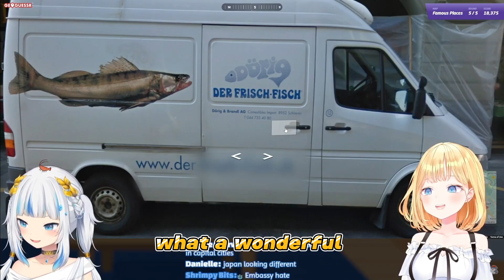𝗚𝘂𝗿𝗮 𝗮𝗻𝗱 𝗔𝗺𝗲 𝘄𝗵𝗲𝗻 𝘁𝗵𝗲𝘆 𝘀𝗮𝘄 𝗮 𝘄𝗲𝗶𝗿𝗱 𝗟𝗼𝗴𝗼【HololiveEN】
Lmao..
Source video
Title     : 【GEOGUESSR】doko duo
Hololive Myth, Council & Advent
Gawr Gura Ch. Hololive EN -
Ch / @GawrGura
Mori Calliope Ch. Hololive EN -
Ch / @MoriCalliope
Takanashi Kiara Ch. Hololive EN -
Ch / @TakanashiKiara
Ninomae Ina'nis Ch. Hololive EN -
Ch / @NinomaeInanis
Amelia Watson Ch. Hololive EN -
Ch / @WatsonAmelia
IRyS Ch. Hololive EN -
Ch / @IRyS
Nanashi Mumei Ch. Hololive EN -
Ch / @NanashiMumei
Ceres Fauna Ch. Hololive EN -
Ch / @CeresFauna
Ouro Kronii Ch. Hololive EN -
Ch / @OuroKronii
Hakos Baelz Ch. Hololive EN -
Ch / @HakosBaelz
FUWAMOCO Ch. hololive-EN
Ch / @FUWAMOCOch
Nerissa Ravencroft Ch. hololive-EN
Ch / @NerissaRavencroft
Koseki Bijou Ch. hololive-EN
Ch / @KosekiBijou
Shiori Novella Ch. hololive-EN
Ch / @ShioriNovella
Tag.